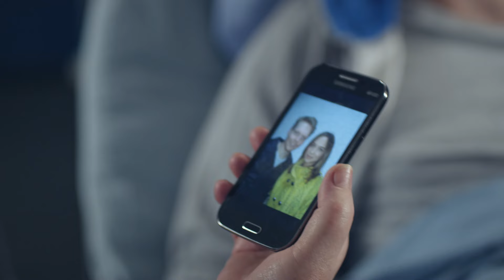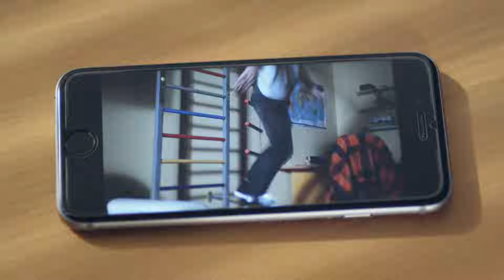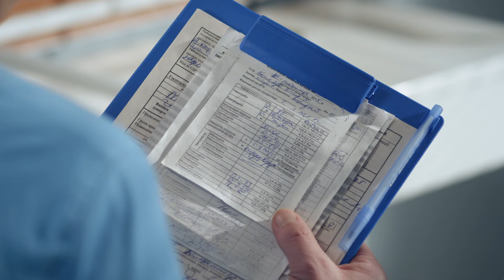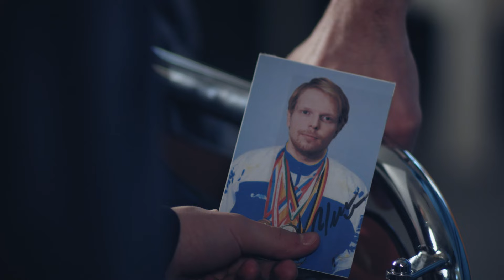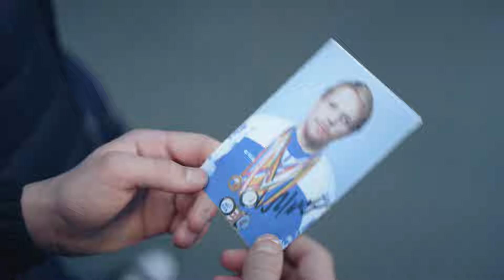Черговий лікар. Серія 23. Дежурный врач. Серия 23.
Жанр: мелодрама, детектив, медична драма
Тип: серіал
Рік: 2016
Статус: готовий
Тривалість: 40 х 45 хв

Режисер: Олександр Онуфрієв, Костянтин Денесюк, Сергій Сотниченко
Продюсер: Ірина Костюк, Анна Єлісєєва, Юлія Міщенко, Елла Бобленюк, Олена Канішевська
Оператор: Дмитро Оксамитний
В ролях:  Михайло Жонін, Руслан Сокольник, Ірина Ткаленко, Надія Левченко

Кожен день у лікарню швидкої допомоги надходять сотні нових пацієнтів. У кожного - своя історія хвороби, за якою ховаються конфлікти і проблеми. І часом неможливо поставити діагноз і призначити лікування, не розкривши цю таємницю. Лікарі стають не просто свідками, але заручниками драм і таємниць своїх пацієнтів, допомагаючи їм не тільки одужати, але і прийняти життєво важливі рішення.
Наші герої - 4 лікаря лікарні швидкої допомоги. У кожного з них своя історія, як він прийшов у медицину, і свої методи лікування. Хтось присвячує всього себе роботі, а комусь усе-таки вдається поєднувати улюблену справу і особисте життя.

Ця четвірка - не супергерої, але це люди, які 24 години на добу, 7 днів на тиждень роблять героїчні вчинки - рятують життя людей.